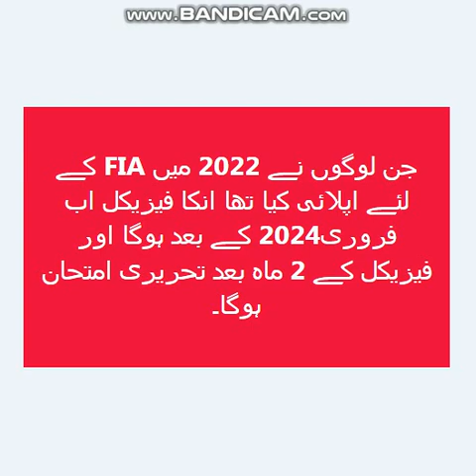FIA Physical Test Date || FIA Naib Qasid List Next Process